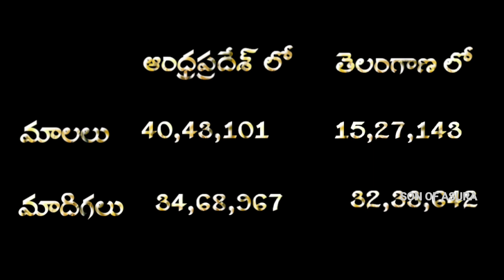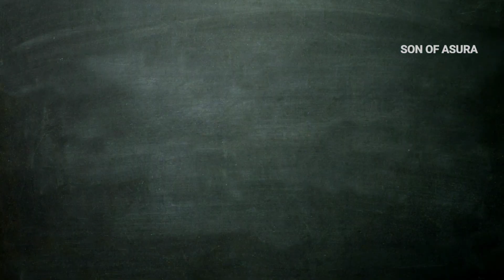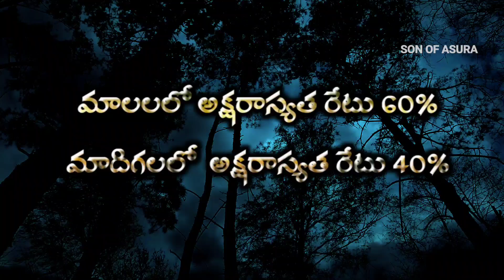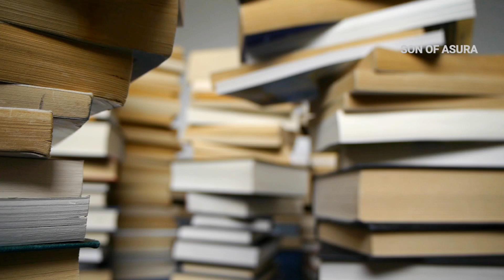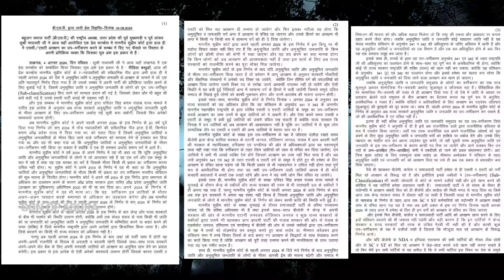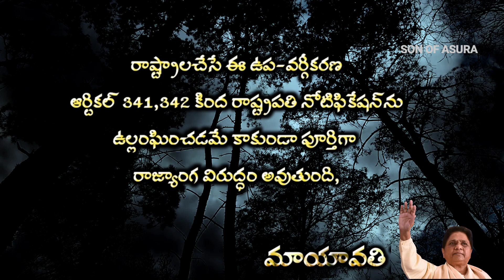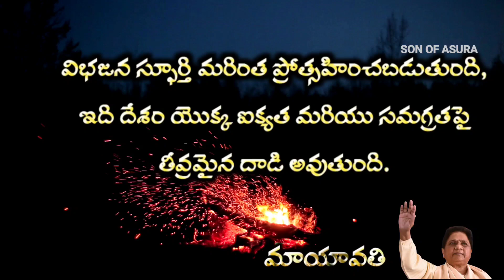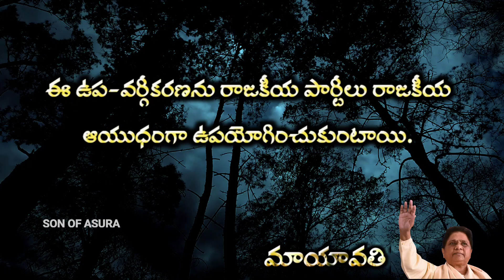Sc వర్గీకరణ విశ్లేషణ మరియు చరిత్ర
ఎస్సీ వర్గీకరణ ఎలా పుట్టింది,ఎలా అమలైందీ, ఎదురైన న్యాయ పరమైన సమస్యలు,అప్పటి పరిస్థితులు
మొదలైన చరిత్ర నుంచి నేటి సుప్రీంకోర్టు తీర్పు అమలైన తర్వాత భవిష్యత్ పరిస్థితుల వరకూ ఈ సమీక్ష సాగుతుంది.